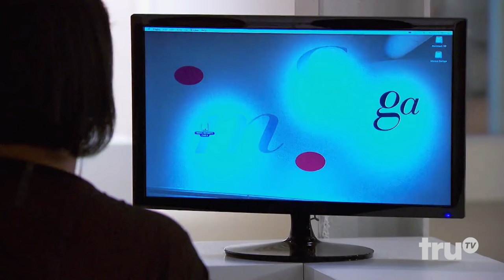The Carbonaro Effect - Priceless Art Vanishes | truTV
Michelle learns to never turn her back on a bull, especially when Michael is around.

About The Carbonaro Effect:
truTV's hit comedic series The Carbonaro Effect features Michael Carbonaro, magician by trade and prankster at heart. In each new episode, Michael performs ingenious tricks on unsuspecting members of the public, all caught on hidden camera. Watch jaws drop when he causes a car to disappear into thin air or turns a tuft of hair into a living puppy. Whether posing as a coffee shop barista, museum curator or seemingly unremarkable store clerk, Michael Carbonaro's effect on people will leave you laughing out loud with his bewildering and thrilling illusions.